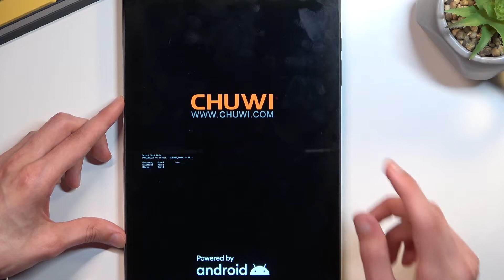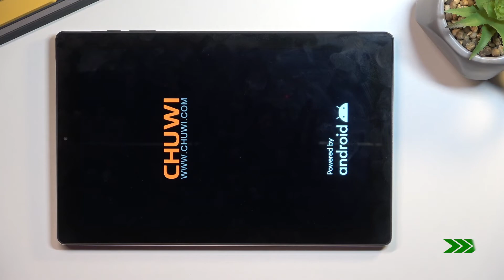How to enable Recovery Mode in Chuwi HiPad X - Enter Recovery Mode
Find out more about entering Recovery Mode on Chuwi HiPad X:
Hello. Watch our movie and learn how to put Chuwi HiPad X into recovery mode. Our expert will demonstrate how to access this mode using a combination of buttons, present how to navigate the recovery menu, and show you how to quit it. If you want to know more about your Chuwi HiPad X, visit our YouTube channel.

How to enter Recovery Mode in Chuwi HiPad X? How to put Chuwi HiPad X into Recovery Mode? How to navigate in Recovery Mode on Chuwi HiPad X? How to quit Recovery Mode on Chuwi HiPad X?